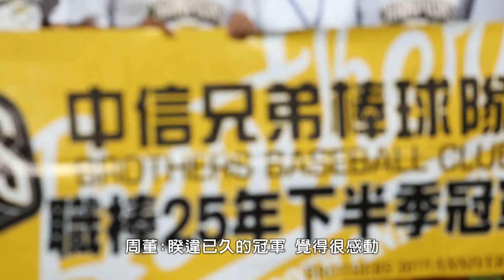中華職棒總冠軍賽兄弟主場 就在緯來